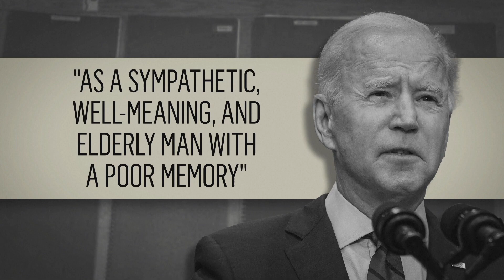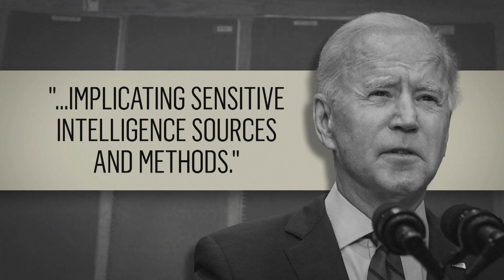Defiant President Biden Declares My Memory Is Fine In Documents Case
Special Counsel issues report clearing Biden of criminal wrong doing holding government documents. President Biden is defiant after prosecutor described him as elderly with a poor memory. February 9, 2024

News, politics, features and interviews. Stories and videos are added frequently.

General news of interest from award winning WAND TV - NBC reporter Doug Wolfe. Hard news, features and investigative reports along with lighter YouTube Shorts.